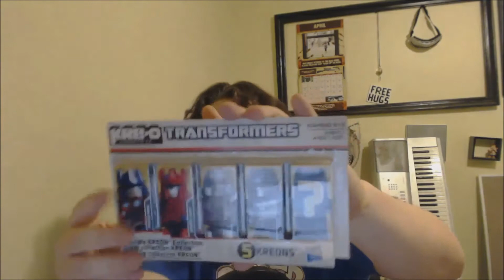Give Away/Channel Update (Closed)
It will be open for 2 weeks starting today. Watch the video for entry details and have a great day.